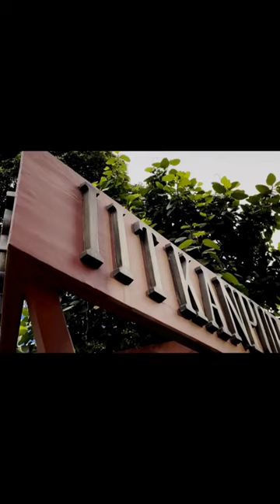Artificial Rain in New Delhi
Watch this video to find out how artificial rain is being induced in New Delhi.